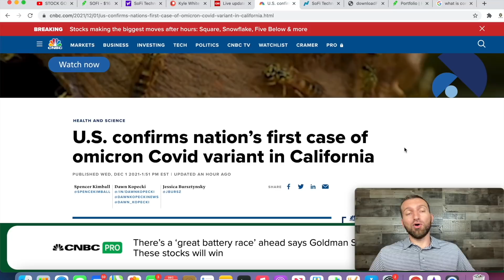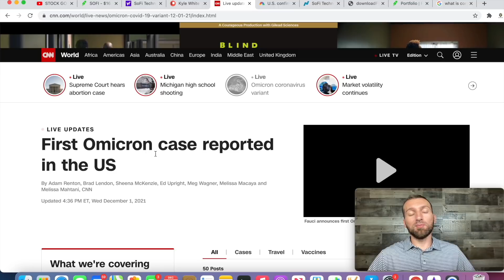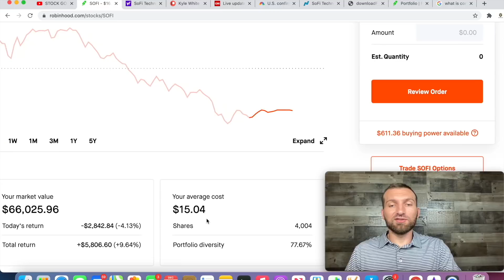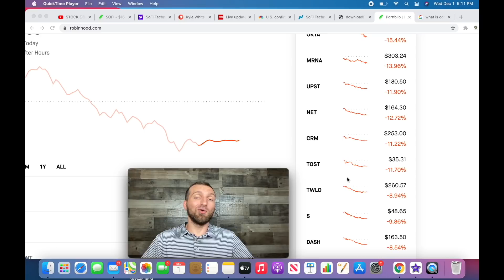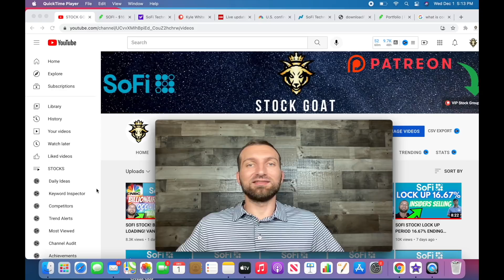SOFI STOCK! MASSIVE UPSIDE! CNBC CRASHES STOCK MARKETS OVER OMICRON! SOFI THRIVES IN COVID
SOFI STOCK! BANK CHARTER CLOSE CNBC CRASHES STOCK MARKETS OVER OMICRON! SOFI THRIVES IN COVID! BUY THE DIP! SOFI STOCK Billionaire George Soros loads SOFI before bank charter approval, Vanguard loads 1 billion dollars among 5 index's, SOFI bank charter occ announcement will be communicated in the ongoing weeks, SOFI will be hosting 2022 super bowl, sofi stock chamath sells -15%, SOFI softbank sells -20%. SOFI STOCK! OCC NOMINEE SAULE OMAROVA WANTS TO END ALL BANKING!? SOFI STOCK! DIRECTOR LOADS UP 348K SHARES! BANK CHARTER APPROVAL DECEMBER OR JAN!? SOFI STOCK! LOCK UP PERIOD HAS STARTED TODAY 16.67%! BANK CHARTER CLOSE! BUY THE DIP! SOFI stock just announced a non dilution offering, warrant redemption, 1.2 billion convertible notes raised, and also acquired golden pacific bankcorp, SOFI raised 3.6 Billion in cash, SOFI is the number 1 fintech positioned in the world to be approved for bank charter.  SOFI STOCK! SOFTBANK SELLS 22 MILLION SHARES! STILL OWNS 93 MILLION! BANK CHARTER CLOSE!!! SOFI is set to get approved for bank charter any week after getting updates from occ that announcements will be made in the upcoming weeks SOFI will be also getting student loans back 100% in as little as 2 months, 3 analyst have SOFI a buy around $30 per share. Sofi stock is #8 ranked on Finance app store, SOFI is set to be approved for a national bank charter, SOFI stock will be hosting the 2022 super bowl, sofi has sold off -19% on Earnings beat and guidance raise, sofi offered Rivian IPO, SOFI Mizuho price target $30, SOFI Vanguard 750 Million buy order